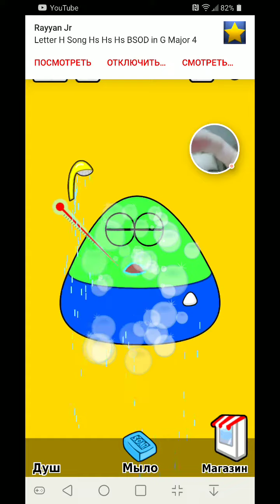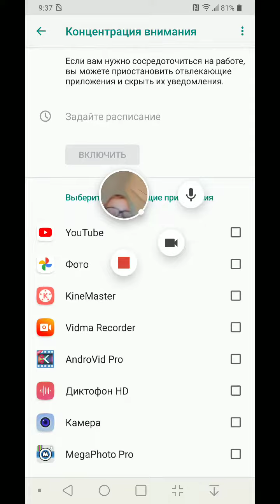Pou – 2021-03-16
Pou

Записано с помощью Google Play Игр на Android